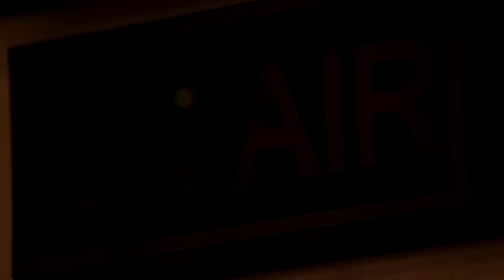Mary Chapin Carpenter | Coffee, Country & Cody | WSM Radio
WSM's Bill Cody sat down with Mary Chapin Carpenter last week to chat about the release of her new project, The Things That We Are Made Of, out on May 6! Check out this great video of their conversation.

About WSM Radio:
650 AM WSM is the most famed country music station in the world. Each day, the station shares country, bluegrass, and Americana as well as the excitement of Music City with friends in Middle Tennessee and listeners around the world. Visit us at 650 AM, WSMonline.com, or our free mobile app.